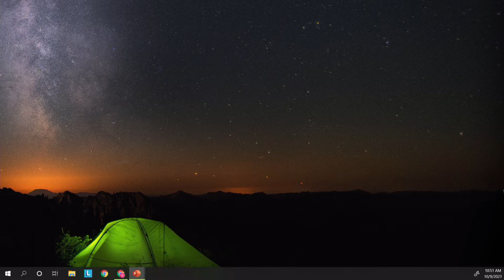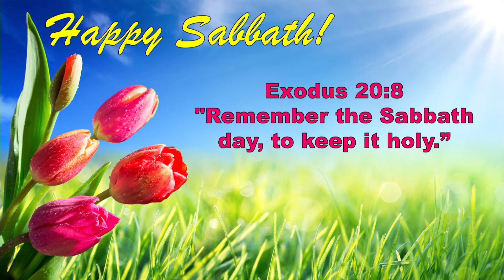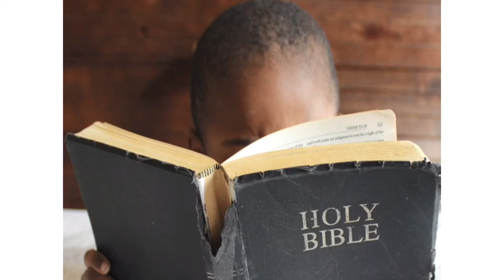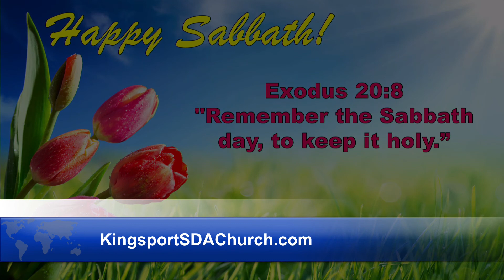Overcomer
Matt Hallam